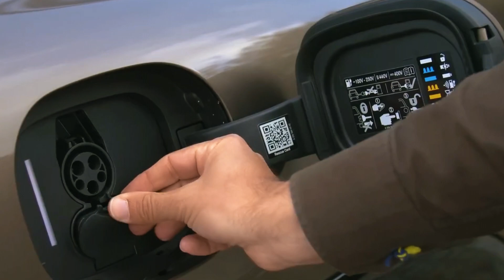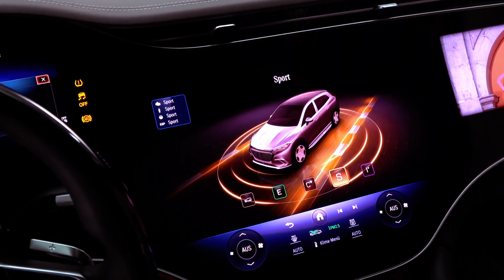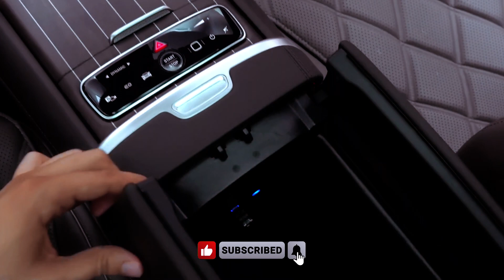Unveiling Opulence: 2024 MERCEDES-MAYBACH EQS SUV Redefines Electric Luxury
Prepare to be immersed in a realm of unprecedented luxury as the 2024 Mercedes-Maybach EQS SUV makes its grand entrance. Priced between $181,050 and $206,050, this exquisite electric SUV transcends conventional boundaries, combining cutting-edge technology with timeless elegance. The epitome of automotive refinement, the new Maybach EQS SUV promises a journey where every detail is a testament to opulence. From its powerful electric motors to the sumptuous interior adorned with leather and aluminum, explore a new era of automotive extravagance.

Step inside the 2024 Mercedes-Maybach EQS SUV, where sophistication meets innovation. This electric marvel boasts an extravagant cabin with two rows of plush seating, offering a choice between a three-seat bench or individual captain's chairs. The second row, cocooned behind a noise-sealing bulkhead, provides an oasis of tranquility. Indulge in power-operated footrests, dual 11.6-inch infotainment screens, and a beverage cooler, creating an unparalleled rear-seat experience. Are you ready to elevate your journey to the pinnacle of luxury?

Underneath its stately exterior, the Maybach EQS SUV houses a formidable 108.4-kW battery pack, delivering a range of approximately 270 miles per charge. With dual electric motors and all-wheel drive, it accelerates from 0 to 60 mph in just 3.5 seconds. As you navigate in serene comfort, appreciate the exterior's darkened allure in the Night Series model. Is the 2024 Mercedes-Maybach EQS SUV the fusion of electric prowess and timeless elegance you've been waiting for? Explore the future of automotive luxury now.